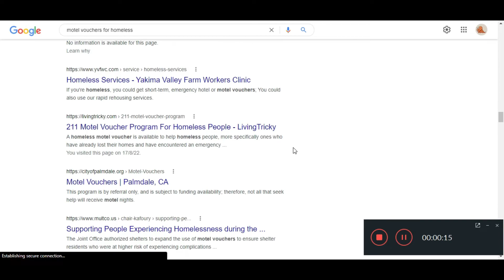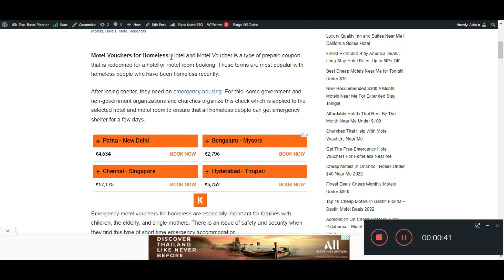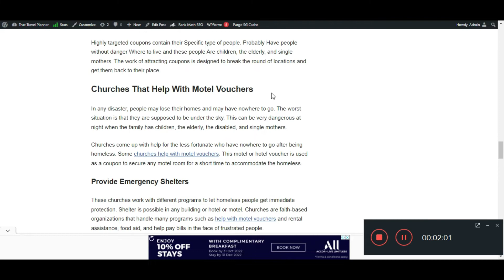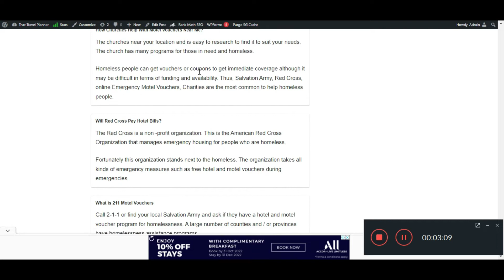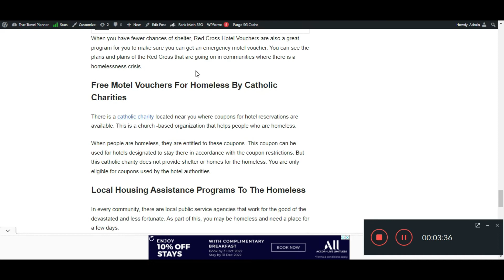Free Motel Vouchers for Homeless Online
Check out our video for a detailed explanation about Free Motel Vouchers for Homeless Online: How To Find? and for further information.